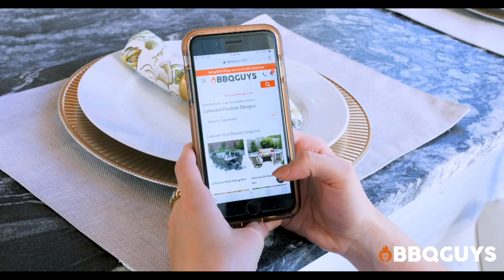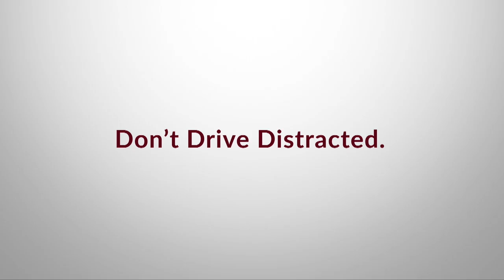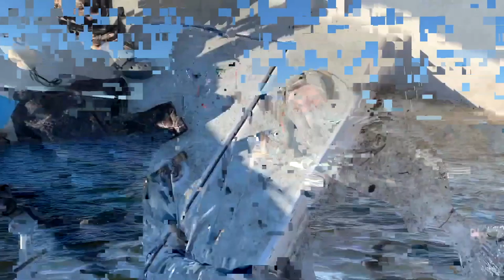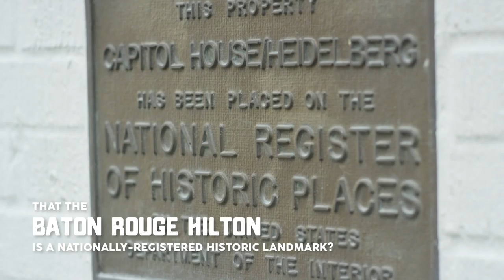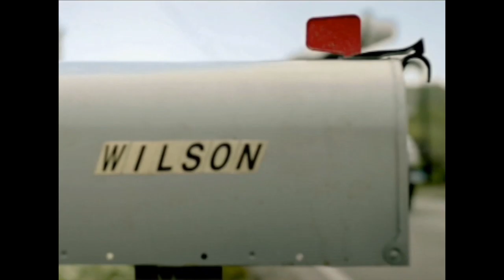PLA 12-30-20 HD for Pelican